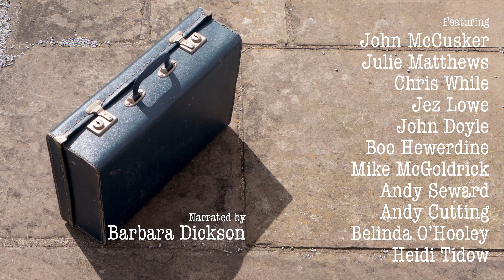The Ballads of Child Migration - Southport Theatre and Convention Centre - ATG Tickets